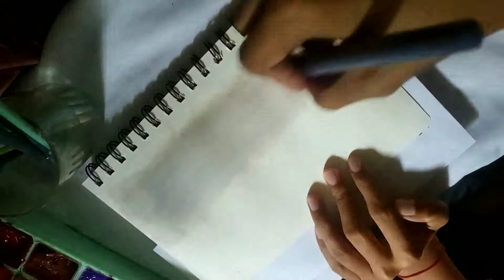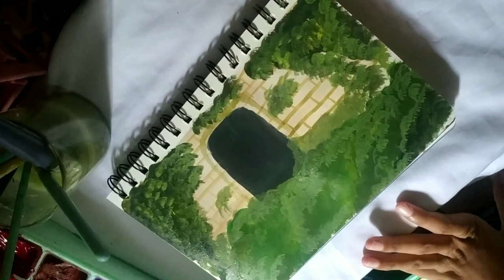melukis(door) // dengan himi gouche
Terimakasih.